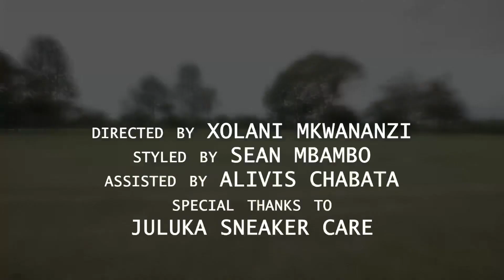.iSRAEL - NEW MUSIC VIDEO (commentary)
In this visual, Israel brings an open dialogue with Juluka & Bandile Sean as they express on what they do to keep it new. Israel also breaks down how the song came to life.